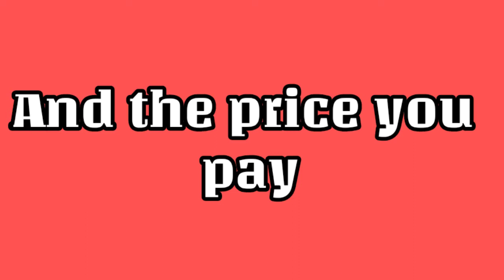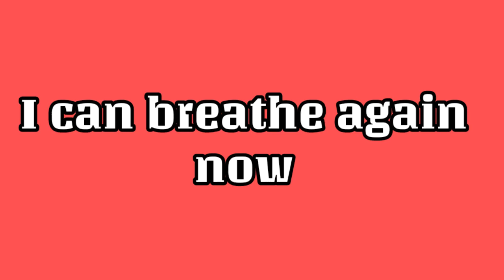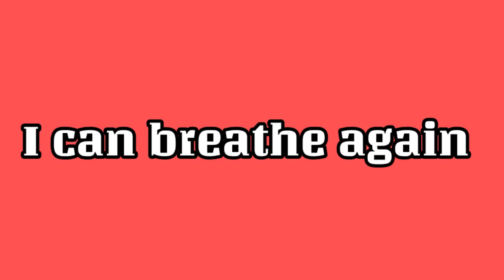Robert Plant - Little By Little ( lyric video)